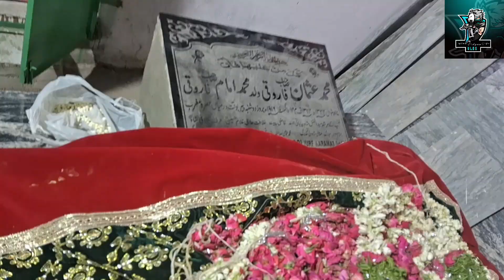my new studio Rainy weight in vlog Edit by Arman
my new studio Rainy weight in vlog
Edit by Arman